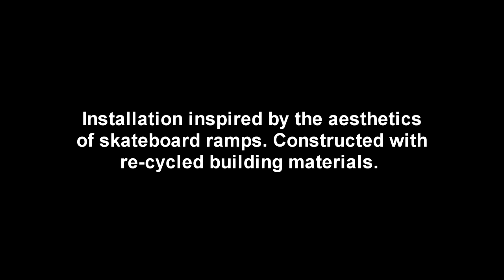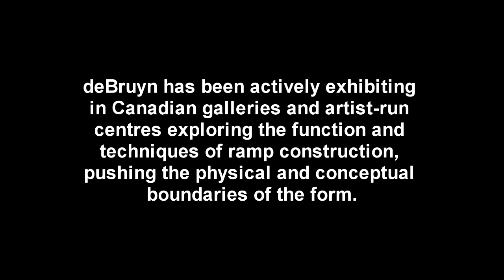Steve deBruyn at Open Space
Open Space presents the London, Ontario-based artist Steve deBruyn for a two-week production residency culminating in a three-week installation entitled Wood for Rolling.